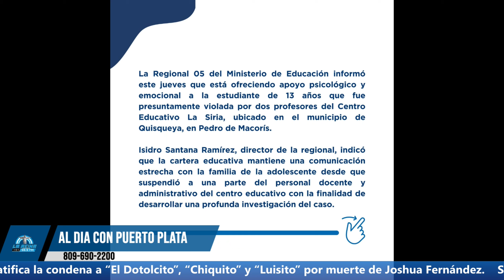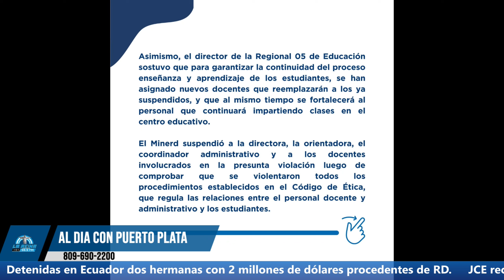Supuesto abuso sexual en San Pedro de Macorís: piden justicia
Un grave caso de supuesto abuso sexual a una estudiante en San Pedro de Macorís genera indignación. El incidente ocurrió en el centro educativo La Siria, ubicado en Quisqueya. Las autoridades de Educación confirmaron que la adolescente afectada recibe apoyo psicológico y emocional. Uno de los dos profesores acusados ya se entregó a la Fiscalía. Este caso resalta la urgente necesidad de garantizar la seguridad en las escuelas y exigir justicia. Conoce los detalles de este delicado caso y las reacciones de la comunidad.

abuso sexual, estudiante, San Pedro de Macorís, centro educativo La Siria, apoyo psicológico, comunidad Quisqueya, profesores acusados, justicia, Ministerio de Educación, protección infantil, noticias dominicanas, delitos sexuales, casos judiciales, educación segura, denuncia de abuso.